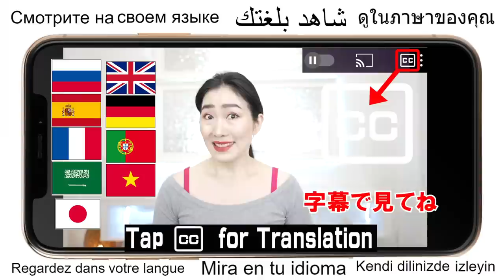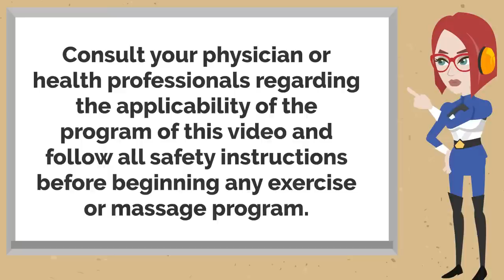This Fun Cardio Dance While Sitting in a Chair Removes 10 Lbs of Fat / Activate Fat Eating Cells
Today's dance program includes exercises that activate brown fat cells.　Dance and Burn Fat!